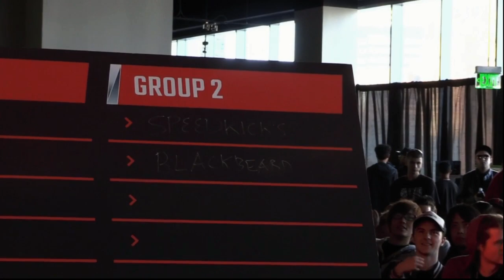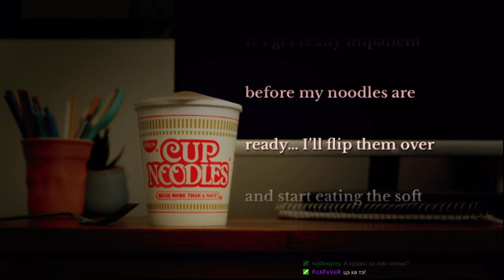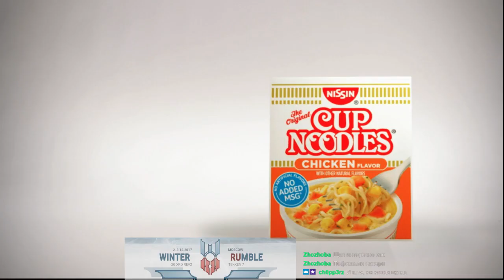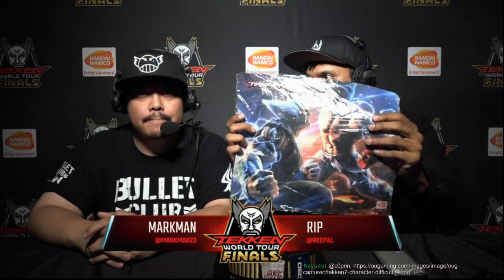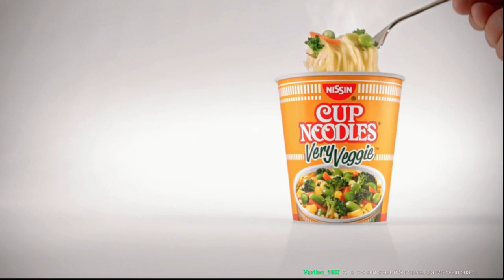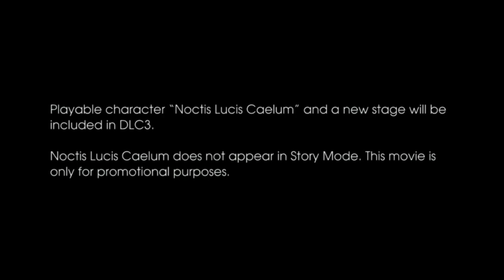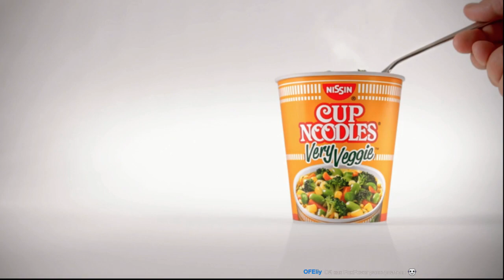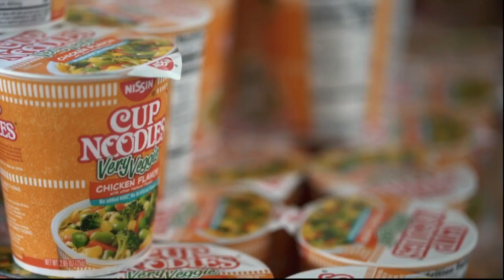Tekken World Tour Finals: [RU-Restream] With Klient Toko WarZone Drammo